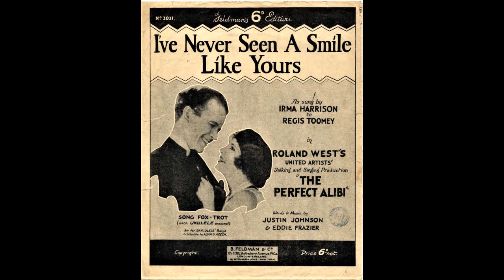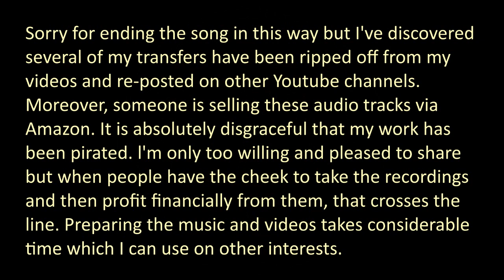I'VE NEVER SEEN A SMILE LIKE YOURS - Alfredo and His Band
I'VE NEVER SEEN A SMILE LIKE YOURS
Words and Music by Justin Johnson & Eddie Frazier
from 'THE PERFECT ALIBI'

ALFREDO'S BAND
Alfred Giill, vln directing
A1fie Noakes- trp
Richard MacDonald- tb
Claude Cava1otti- as
Les Allen- ts
Frank Walsh-pn
Cyril Gaida- bj
Ken Garrison-bb
Charles E. Harris-drs
Joe Leigh-vcl

London
October-November, 1929

89375-1 I've Never Seen A Smile Like Yours
Edison Bell Radio 1262

Birds of Prey, also known in the United States as The Perfect Alibi, is a British mystery film produced and directed by Basil Dean, from a screenplay he co-wrote with A.A. Milne from Milne's play which was known as The Perfect Alibi in the United States and The Fourth Wall in the United Kingdom. The film starred Dorothy Boyd, Robert Loraine, Warwick Ward, C. Aubrey Smith, and Frank Lawton. and starring Robert Loraine, Warwick Ward and Frank Lawton, and was produced at Beaconsfield Studios by Associated Talking Pictures.